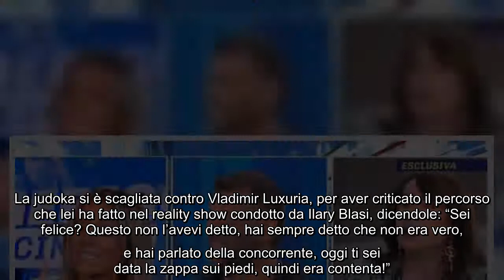Vladimir Luxuria criticata dalla moglie di Clemente Russo: Barbara d'Urso la difende Tra gli ospiti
Vladimir Luxuria criticata dalla moglie di Clemente Russo: Barbara d'Urso la difende Tra gli ospiti di una nuova puntata di Pomeriggio 5, ci sono stati